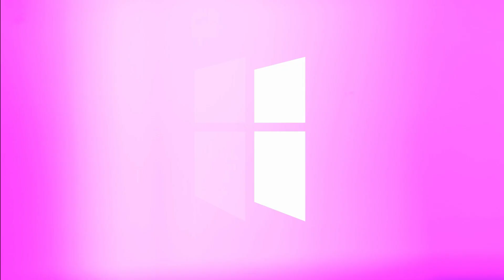Not a Cessationist: Why We Believe in the Gifts of the Spirit | Pastor Shane Idleman